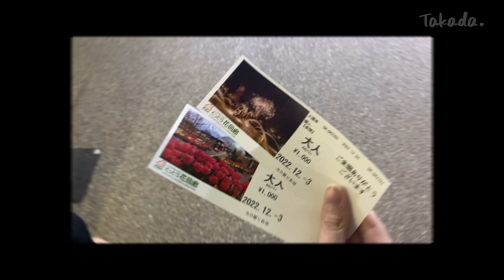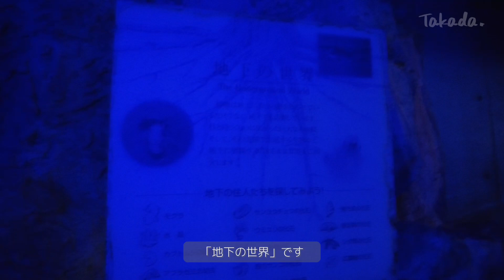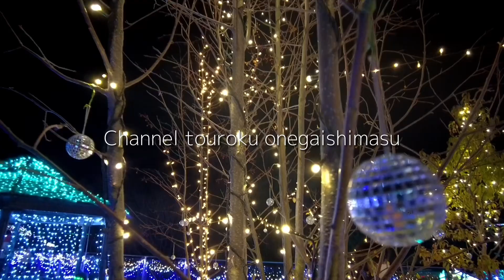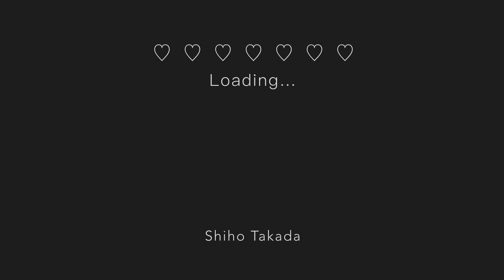旅vlog:関西圏を飛び出し鳥取へ！美味しいナポリタンと夜の花回廊が最高だった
高田、ついに関西圏を出て鳥取へ行ってまいりました！
鳥取に住む友人と合流後、まずはお昼ご飯を食べに「TOTTORI COFFEE ROASTER」へお邪魔しました。
もうそこで食べたナポリタンが本当に美味しくてびっくり。ほんまに、めっちゃおいしい...もうまた食べたい...

あとは、イルミネーションを満喫しに夜の花回廊に行ってきました！
規模が想像以上に大きくて？広くて？高友とずーっと喋りながらひたすら歩き回りました。
花火も綺麗だったので、ぜひ最後までご視聴いただけますと幸いです☺️

▼高田SNS関連

0:00 オープニング
0:28 行き方
1:11 美味しいナポリタンのお店
1:37 夜のとっとり花回廊
3:50 光の並木道
4:07 夜のミニ動物園
4:43 虹のパーゴラ
6:45 ヨーロピアンガーデン
7:34 フラワードーム
9:12 アジサイロード
9:55 藤の回廊
12:36 花火
14:00 おまけ